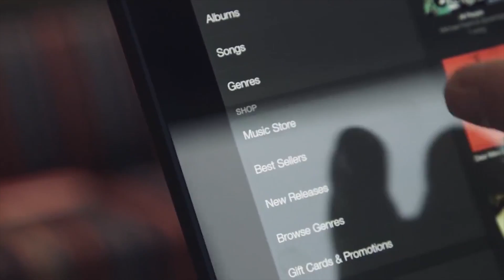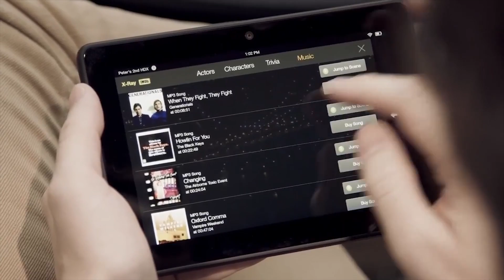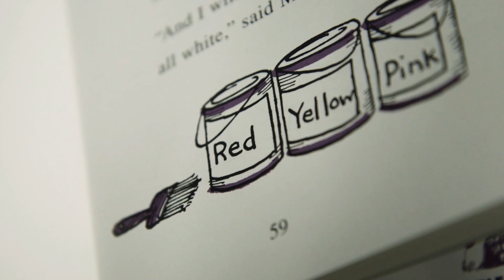What to expect from an Amazon smartphone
The Amazon phone is coming. That's almost certainly what the company is going to announce at its big press event this Wednesday. So what about this glasses-free 3D experience? How aggressive will Amazon price this? And most importantly, what is up with sending every invitee a copy of Mr. Pine's Purple House? Here's what you can expect.